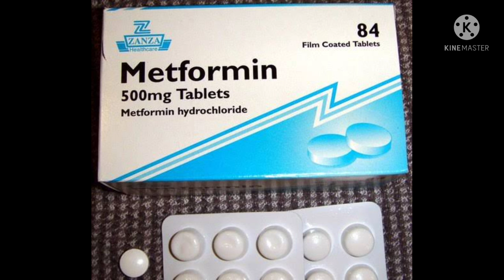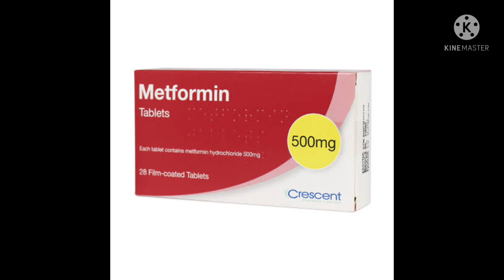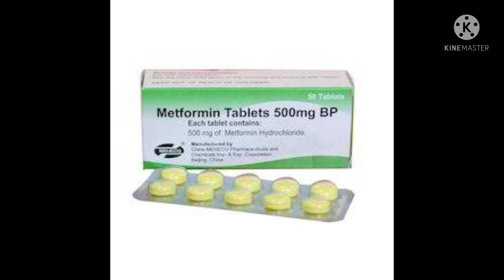மெட்பாமின் மருந்து எதற்கு பயன்படுகிறது | கருத்தரிக்க முடியுமா?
மெட்பாமின் மருந்து எதற்கு பயன்படுகிறது |  கருத்தரிக்க முடியுமா?@padithadhilpidithadhu